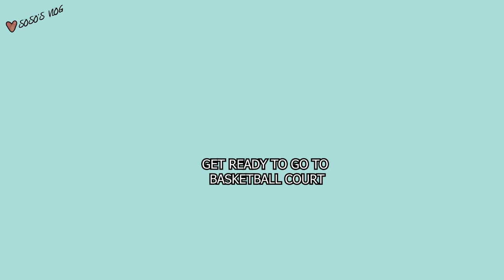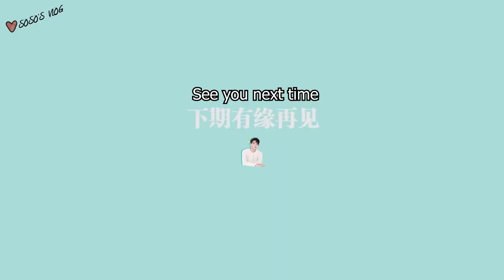【ENG SUB】XU KAI 许凯｜我弄头发是世界上最快的【许凯不SOSO的VLOG】I'M THE FASTEST IN THE WORLD IN HAIR-STYLING【2019.04.10】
VLOG:【许凯不soso的VLOG】Xu Kai Not Soso VLOG #4｜之为减肥而战的篮球运动日 Basketball Game For Weight Loss 【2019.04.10】
Actor: Xu Kai 许凯